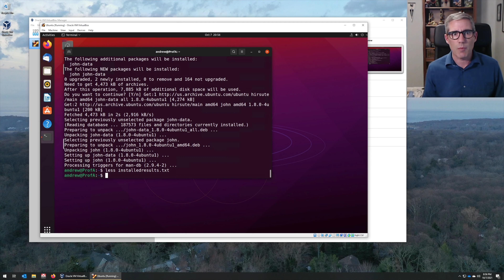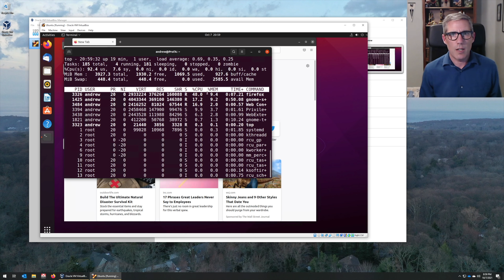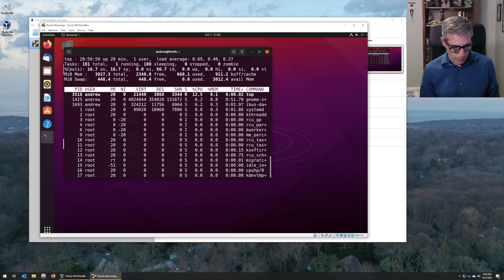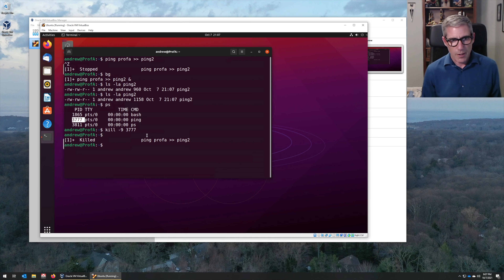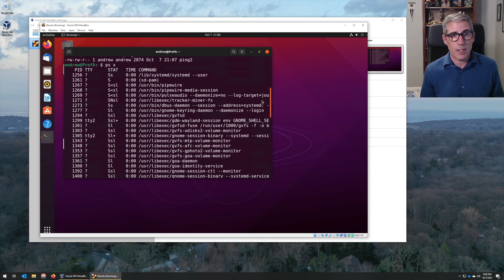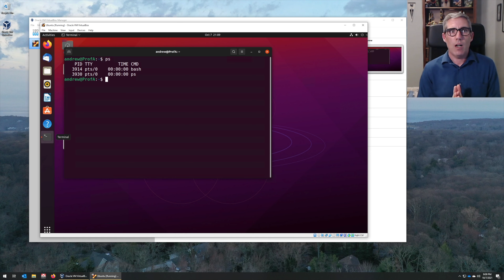Linux Commands Part 6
Redirection and Processes